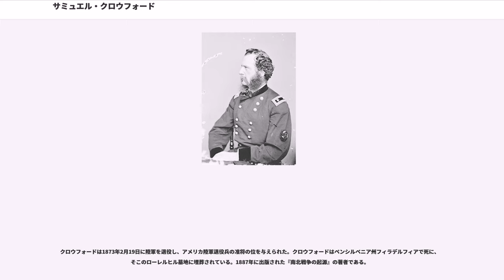サミュエル・クロウフォード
サミュエル・ワイリー・クロウフォード（、1829年11月8日-1892年11月3日）は、アメリカ陸軍の軍医であり、南北戦争のときは北軍の将軍だった。

クロウフォードはペンシルベニア州フランクリン郡で生まれた。1846年にペンシルベニア大学、1850年にペンシルベニア大学医学校を卒業した。1851年に軍医補としてアメリカ陸軍に入隊し、その職を10年間務めた。

クロウフォードは、南北戦争の発端となった1861年の南軍によるサムター要塞砲撃のとき、要塞に勤務する軍医だった。経歴は純粋に医術に限られていたが、砦から反撃する大砲の幾つかを指揮した。

サムター要塞から1か月後、基本的に進路を変える決心をし、第13アメリカ歩兵連隊の少佐の任官を受けた。1861年9月からはオハイオ軍管区（）監察長官補を務めた。1862年4月25日に准将に昇進し、シェナンドー軍の1個旅団を率いて、南軍ストーンウォール・ジャクソンに対するバレー方面作戦に参戦したが、その旅団が実戦に関わることは無かった。初陣は北バージニア方面作戦のときのことであり、ジョン・ポープ少将のバージニア軍に配属された。シーダー山の戦いでは、クロウフォードの旅団が南軍左翼を急襲し、ストーンウォール旅団を含む1個師団を壊走させた。しかし南軍が反撃しクロウフォードの旅団は他の部隊から支援されていなかったので、50%という高い損失率で撃退された。

アンティータムの戦いの戦いでは、師団長のアルフェウス・S・ウィリアムズ准将が第12軍団長に格上げされたときに、その師団を一時的に指揮した。しかしこの時に太腿に負傷したので、その暫定指揮の期間は短かった。クロウフォードは出血のために弱って担ぎ出されなければならなくなるまで戦場に留まっていた。その傷の快復には8か月を要し、1863年5月まで戦場に戻れなかった。このとき、ワシントンD.C.を防衛するペンシルベニア予備役師団の指揮を任された。この師団を指揮しているときに、ジョン・F・レイノルズとジョージ・ミードという2人の北軍指導者の指導を受けることになった。

1863年6月、ペンシルベニア予備役師団はゲティスバーグ方面作戦のためにポトマック軍に合流した。クロウフォードは難しい状況にあった。その軍医としての訓練はあったが、歩兵師団長としてのものではなく、旅団レベルの経験はあったものの、8か月の療養でその技術はこの重要な方面作戦の開始時点で最低のレベルにあることを意味していた。さらにその師団の部隊はワシントン周辺の容易な守備隊任務を6か月間こなしただけであり、十分な戦闘の準備ができていなかった。1863年7月2日、クロウフォードとのその師団はジョージ・サイクス率いる第5軍団の後方でゲティスバーグに到着した。クロウフォードは前線に出てリトルラウンドトップのストロング・ビンセント大佐の旅団を支援するよう命令されたが、到着した時には戦闘が既に下火になっていた。

一方、南軍ジェイムズ・ロングストリート中将軍団はデビルズデンを席捲し、リトルラウンドトップの直ぐ西にある小川プラムランまで北軍の守備陣を押し返していた。その地域は後に兵士達によって「死の谷」と呼ばれるようになった。クロウフォード師団はウィリアム・マッカンドレスおよびデイビッド・J・ネビン両大佐の旅団と共にリトルラウンドトップの斜面をなだれ降った。マッカンドレス旅団が突撃の先頭に立ったが、クロウフォードも明らかに何らかの栄光を望み、驚いている軍曹から師団旗を掴み取るとその突撃を指揮した。この突撃はほとんど抵抗も受けずに成功し、南軍は死の谷から駆逐された。

これは比較的小さな戦闘で被害も軽かったが、クロウフォードはその人生の残りをリトルラウンドトップの栄光に包まれて過ごすことになった。クロウフォードはゲティスバーグ戦場跡の保存に傑出した働きをし、あるときにはその師団に捧げる大きな記念館と博物館でその丘を覆うために資金を集めようとした（幸いこの計画は失敗し、リトルラウンドトップにはより小さな記念碑がちりばめられただけで、当時の姿に近いままとなっている。アミューズメントパークやトロリー電車の計画もあったが、とっくに無くなってしまった）。クロウフォードはまたリトルラウンドトップの救い主としてのその役割を認めさせるために戦争の公式記録に載せるべくかなりの政治活動をおこなったが...